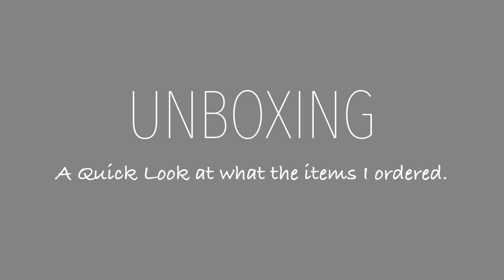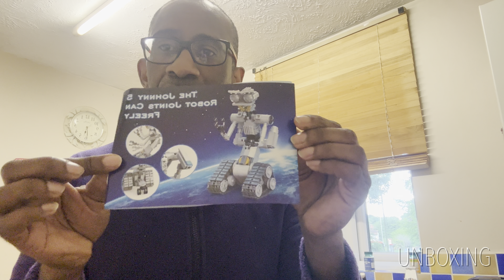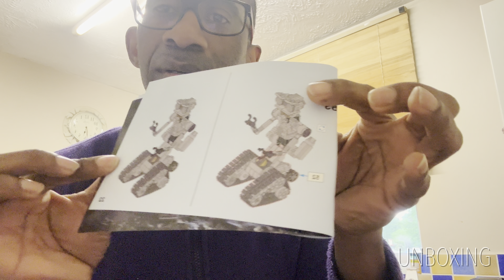A QUICK UNBOXING ITEMS RECEIVED FROM TEMU 24.5.2024 😊unboxing